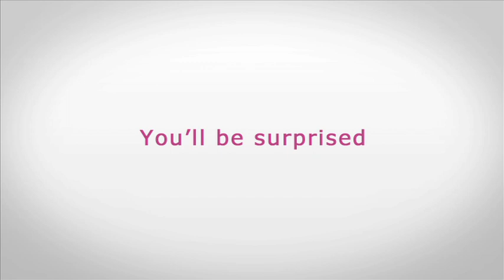Elizabeth Shopping Centre TVC - June 2015 - 01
Discover surprising shopping at Elizabeth Shopping Centre

50 Elizabeth Way
Elizabeth SA 5112